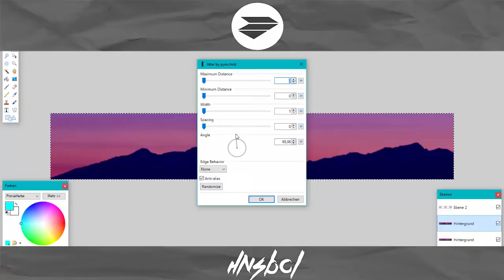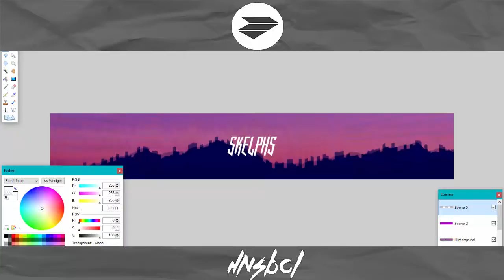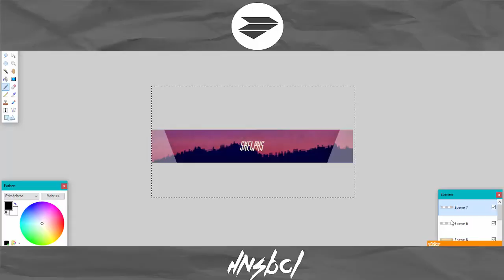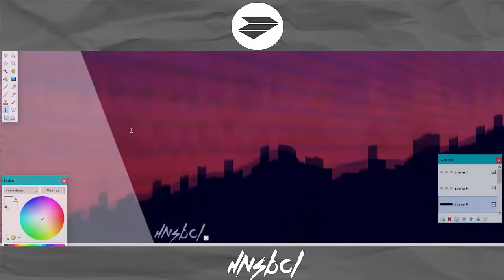Speedart #2: Skelphs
Free Banner for Skelphs :)